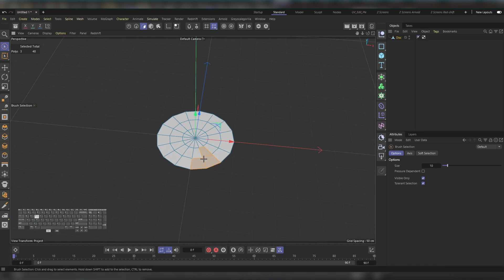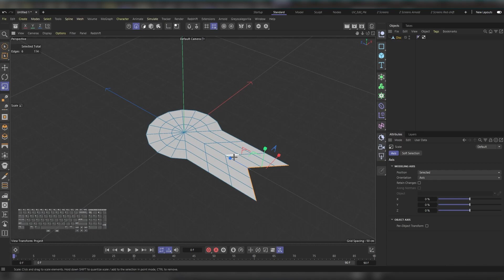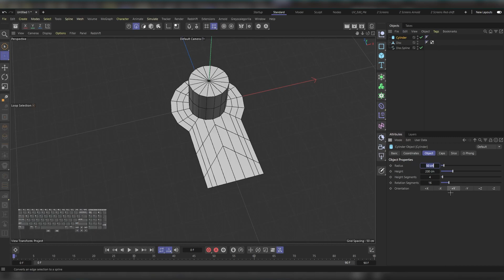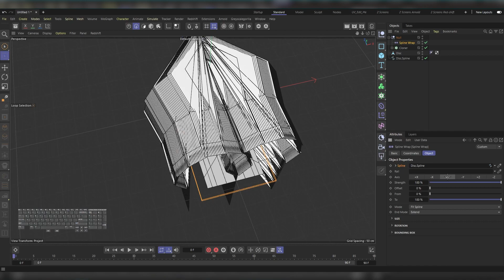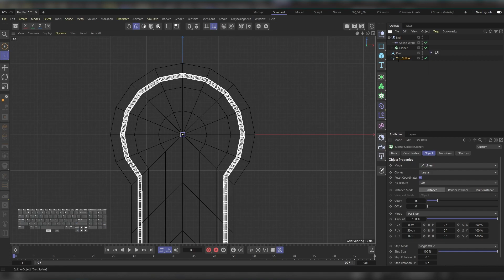ازاي نديفوم الكلونر باستخدام الاس بس لين راب ديفورمر في السينما فور دي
في الفديو دا هقلهم ازاي ممكن نستخدم ال spline wrap deformer عشان ن deform اي cloner زاي ما احنا حابين عشان نوصل للنتايج الي احنا عايزنها جوا السينما فور دي

00:00 المقدمة
00:13 تجهيز المشهد
02:40 الطريقة الخاطئة لاستخدام الSpline wrap مع  ال Cloner
04:15 الطريقة الصحيحة لاستخدام الSpline wrap مع  ال Cloner
05:45 الخاتمة